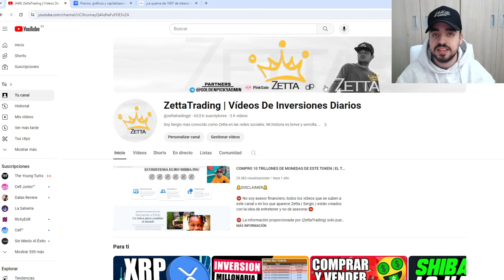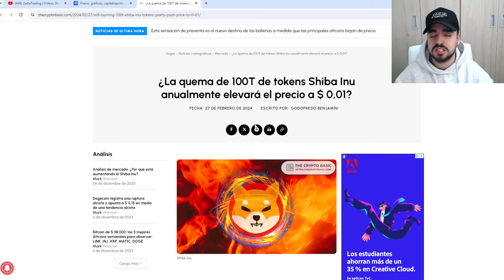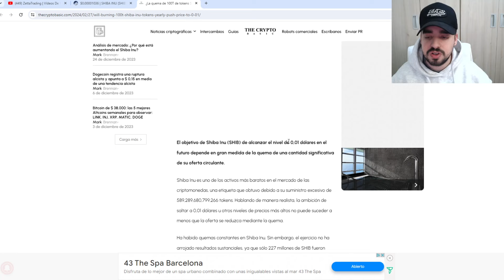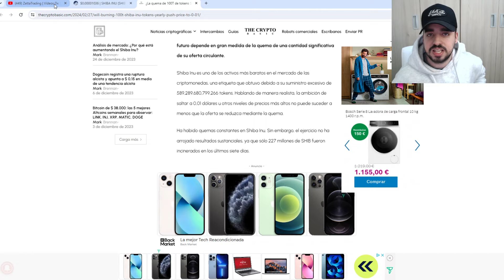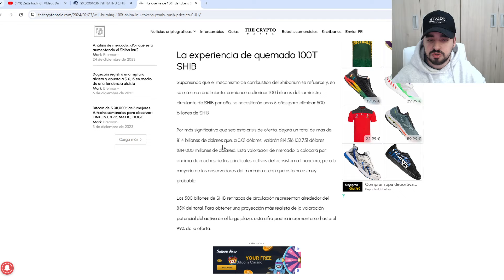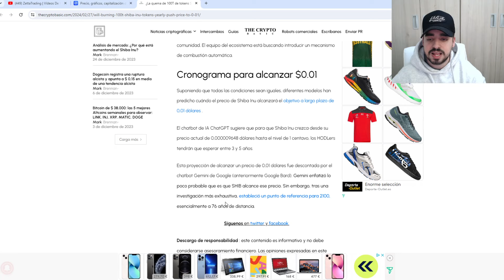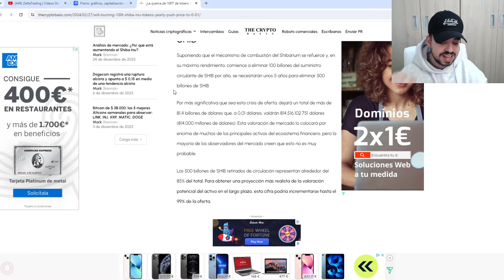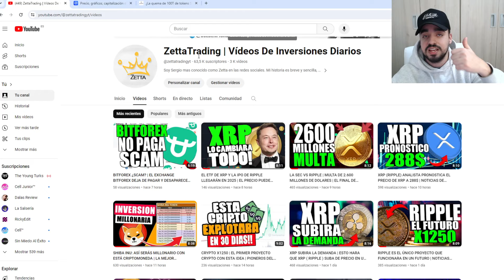SHIBA INU QUIERE ELIMINAR 100 BILLONES DE TOKENS CADA AÑO | EN 5 AÑOS QUEMARAN EL 85% | 0.01$